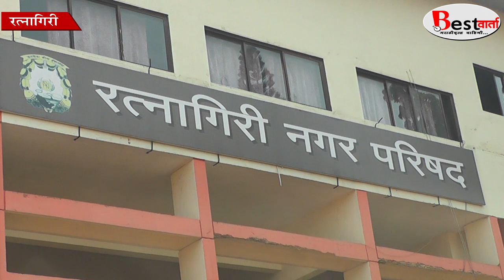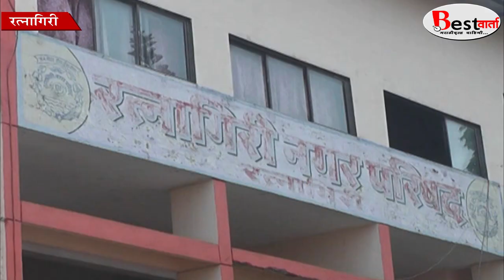जागा कवडीमोल भावाने विकू नका, रत्नागिरी नगर परिषदेचा चांगला पायंडा, विलास चाळके...